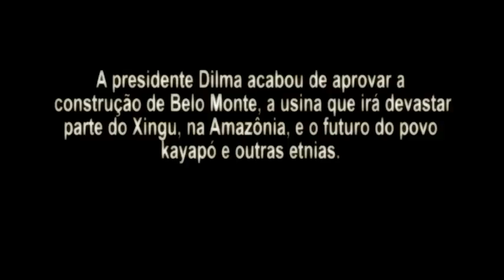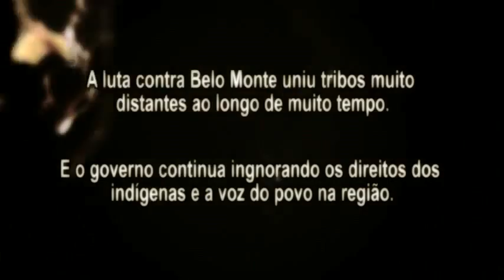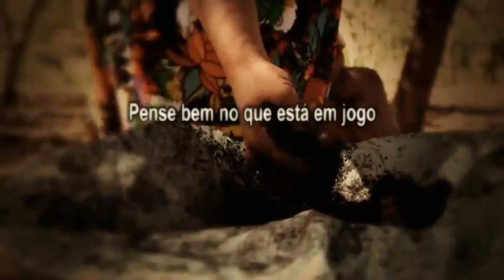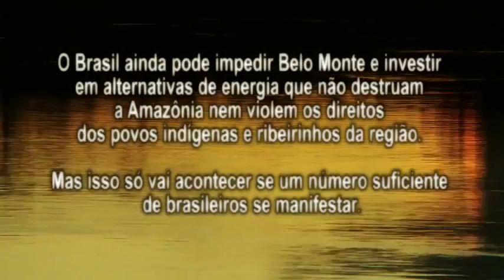Belo Monte "Piaraçu" - English Subtitle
Gathering of more than 300 indigenous leaders from 18 different ethnic groups of the Xingu Basin with leaders of the Movement Xingu Forever Alive in the village Piaraçu (MT) to discuss the impacts that the construction of Belo Monte poses to their livelihoods. United by the Xingu, join forces to resist the Belo Monte, marked by lawlessness in the licensing process and human rights violations. Click  at "CC" buttom for active the subtitle.